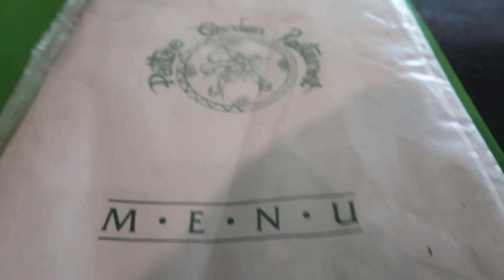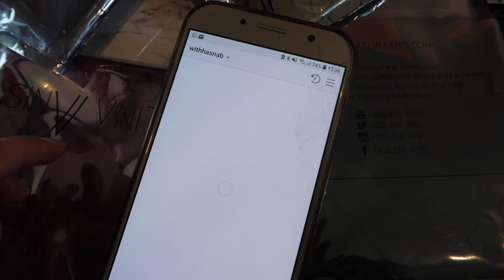UNE JOURNEE AVEC MA BELLE MERE + RECETTE PAIN KABYLE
UNE JOURNEE AVEC MA BELE MERE + RECETTE PAIN KABYLE

MON MATERIEL
Ma camera

10 % de remboursement directement sur votre carte de credit